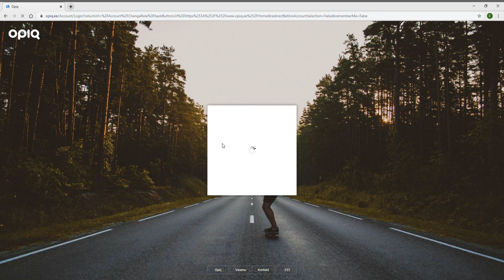Opiqu sisselogimine Stuudiumi kaudu - HARID liidestus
Paljudesse haridusteenustesse saad siseneda üheainsa, HarID-kontoga. Et saaksid oma seniseid Opiqu materjale näha ka HarID-kontoga sisenedes, on vaja kontod Opiqus liidestada.

Lisaks Opiqule pääsed HarID abil sisse järgmistesse hariduse e-teenustesse: HITSA Moodle, eKool, E-koolikott,Foxcademy, Tahvel, Libry, Haridusportaal ja EIS.

Tähelepanu! HITSA on koostöös Haridustehnoloogide Liiduga loonud e-koduõppe korduma kippuvate küsimuste lehe, kuhu oleme koondanud teemat puudutavad materjalid. Info täieneb jooksvalt!